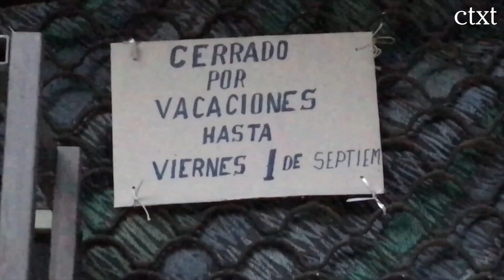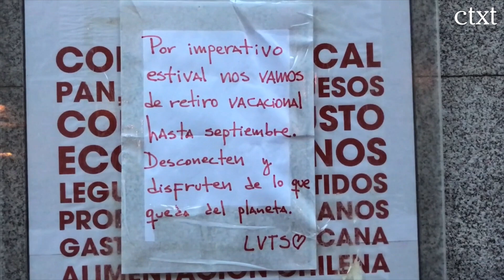El Ojo Vago | Veranito azul